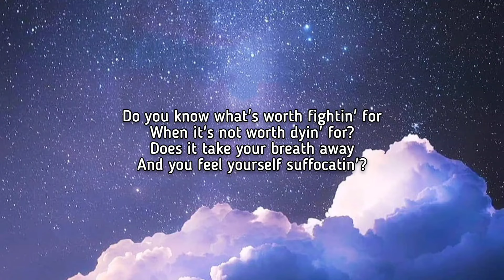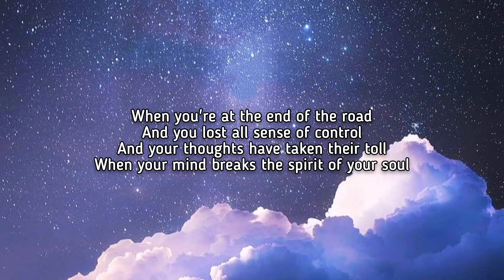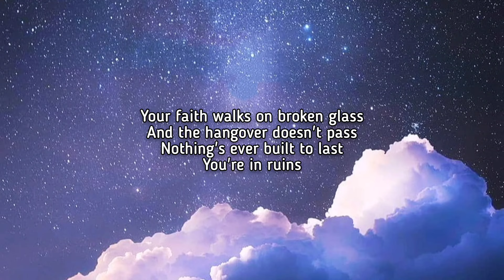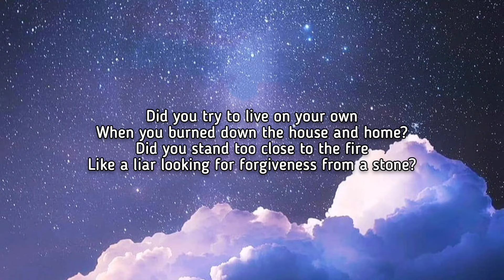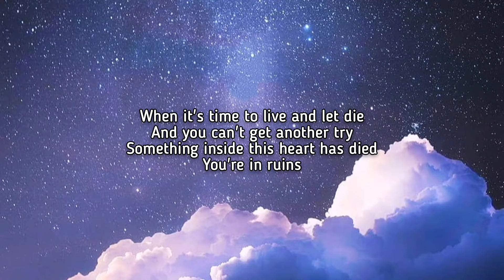Green Day - 21 Guns (8D AUDIO , LYRICS)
Lyrics :

Do you know what's worth fightin' for
When it's not worth dyin' for?
Does it take your breath away
And you feel yourself suffocatin'?

One, twenty-one guns
One, twenty-one guns
Throw up your arms

One, twenty-one guns
One, twenty-one guns
Into the sky
One, twenty-one guns